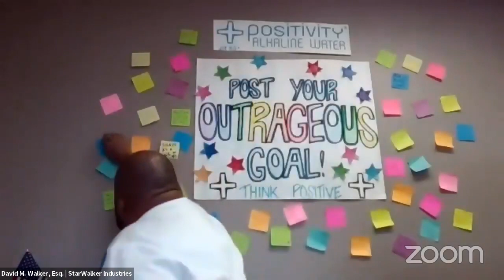Episode #6: StarWalker Industries Update (5/26/21)